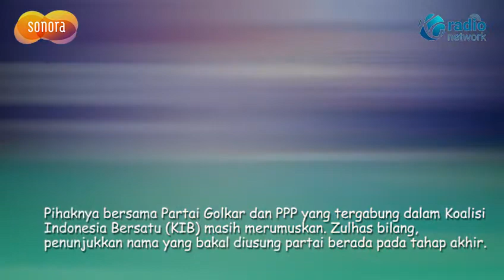Nasdem Usung Anies Jadi Capres, ini Kata Ketum PAN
Ketua Umum (Ketum) Partai Amanat Nasional (PAN) Zulkifli Hasan buka suara soal pengusungan Gubernur DKI Jakarta Anies Baswedan oleh Partai Nasdem.

Adapun Anies merupakan salah satu aspirasi atau kandidat di Pilpres 2024 yang sebelumnya sudah ditetapkan dalam Rapat Kerja Nasional (Rakernas) III PAN beberapa waktu lalu.

Terkait hal itu, Dilansir dari Kompas.com, pria yang karib disapa Zulhas ini mengucapkan selamat kepada Partai Nasdem.

Sementara terkait capres yang akan diusung dalam Pilpres 2024, pihaknya bersama Partai Golkar dan PPP yang tergabung dalam Koalisi Indonesia Bersatu (KIB) masih merumuskan.

Zulhas bilang, penunjukkan nama yang bakal diusung partai berada pada tahap akhir.